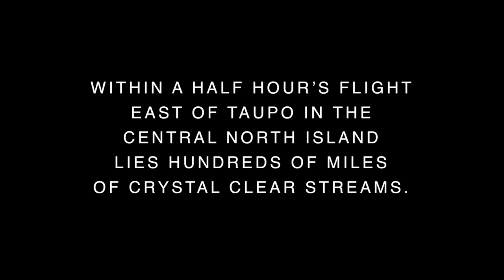New Zealand Fly Fishing- Team Kiwi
Another stunningly beautiful day in New Zealand and great footage of Team Kiwi fly fishing!